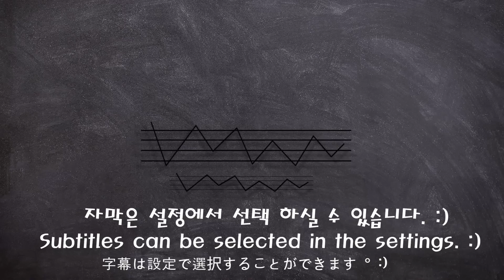[Mukbang]✨말캉말캉 싱싱한 홍어애 먹방!😋(우유빛깔 싱싱한 홍어애😍) 초고농축 진한우유맛!🤤(Hongeo-hoe) Skate Liver Real sound ASMR| 쎄미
✨오늘은 말캉말캉 우유빛깔 싱싱한 홍어애 입니다.🤗💕
홍어애 겉표면은 얇은 피막으로 감싸있어서
말캉말캉도 하고 탱글탱글도 한데~🥰
얇은 피막 안에는 진한크림 느낌이 나는 홍어애로 가득합니다.😋👍
한 입 베어 물면! 피막이 벗겨짐과 동시에~
입 안에서 순식간에 사르륵~~녹아내리면서 사라집니다.
사실 씹을 것도 없이 꿀떡! 넘어가기 밧빠요.😄
싱싱한 홍어애의 진한 고소한 맛은 매력적이게 맛있습니다.😋